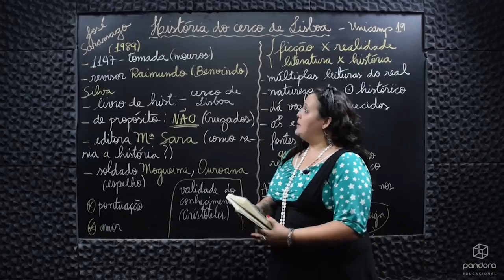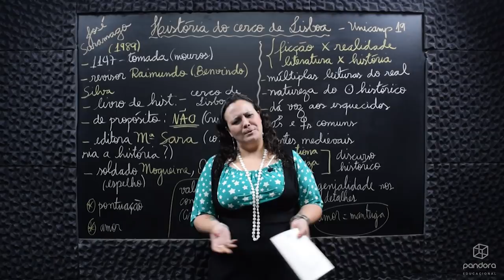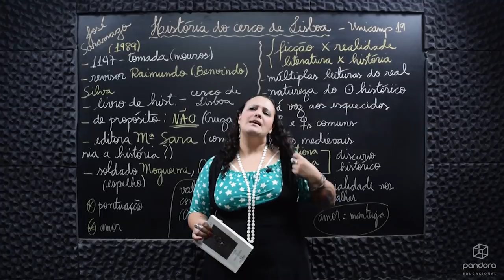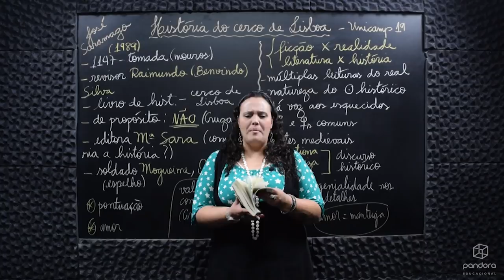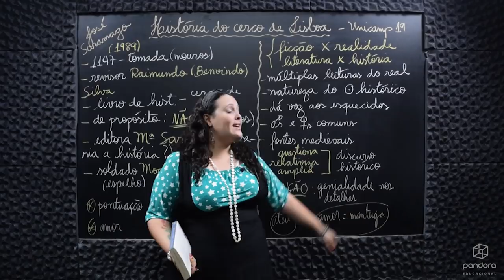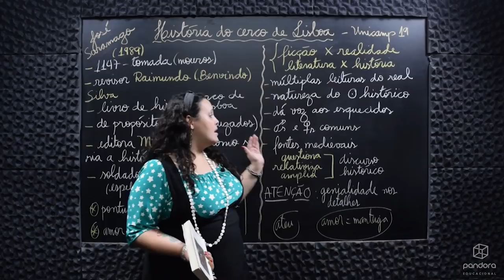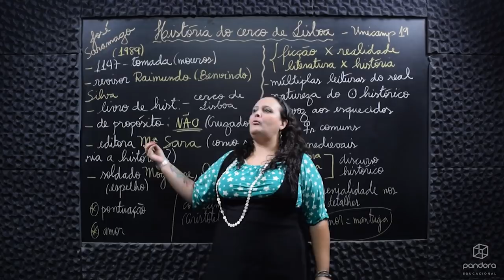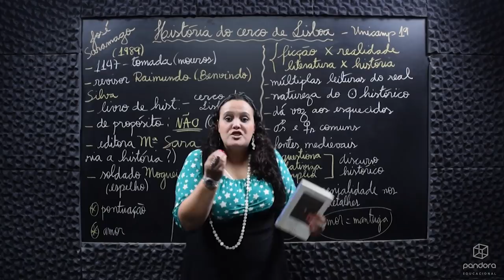HISTÓRIA DO CERCO DE LISBOA de JOSÉ SARAMAGO | AULA DO LIVRO 2018 | Pandora Vestibulares